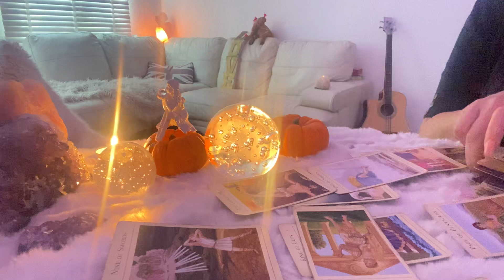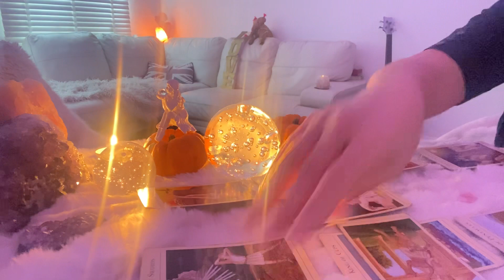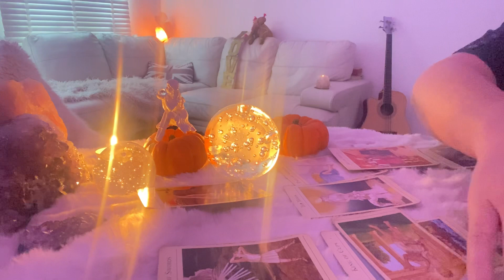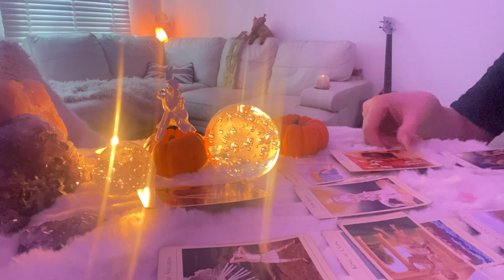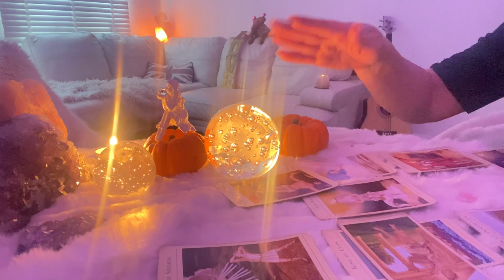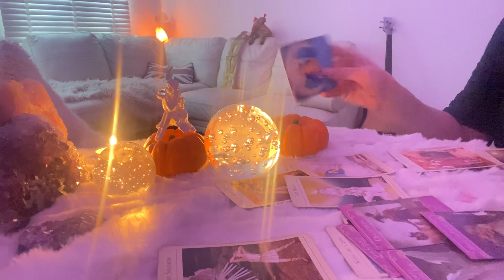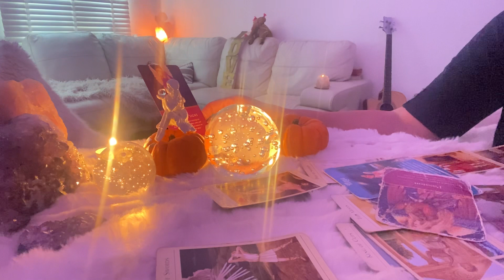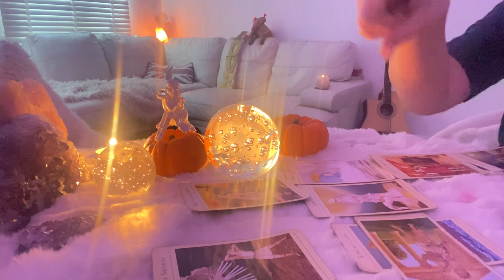LIBRA WEEKLY ❤️Spiritual Truths & Divine timing❤️